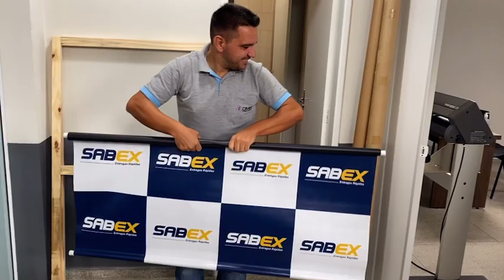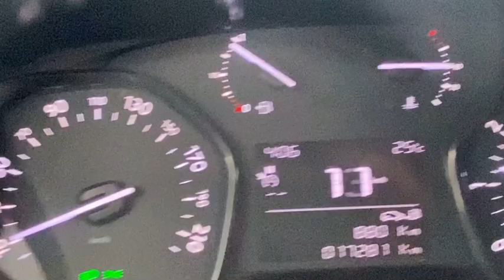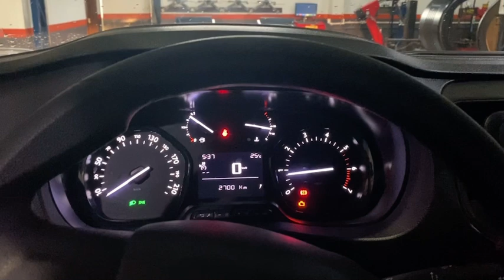Consertei a roda!